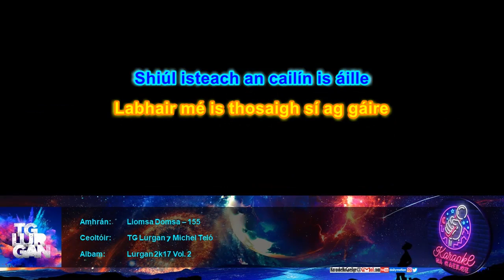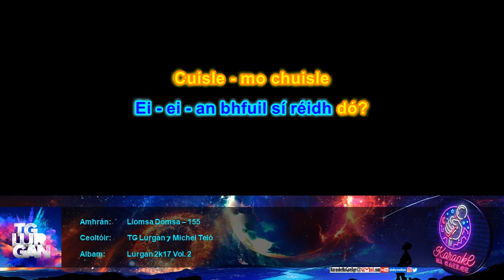KnaG 155 – Liomsa Domsa – TG Lurgan ⁊ Michel Teló [Mód Crua – Glór 0%]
Teideal bunúil: “Liomsa Dhomsa” (Gaeilge Chonamara)

Iarratais/ceartúcháin:
KaraokeNaGaeilge[ag]gmail[punc]com

Liricí:

Liomsa - domsa
Ag breathnú ort chomh snasta
Ei - an bhfuil sí réidh dó?
Ei - ei - an bhfuil sí réidh dó?
Cuisle - mo chuisle
Nach í atá go hálainn
Muid uilig i gConamara
Chuile dhuine ag spraoi is ag damhsa
Shiúl isteach an cailín is áille
Labhair mé is thosaigh sí ag gáire
Liomsa - domsa
Cuisle - mo chuisle
Sábado na balada
A galera começou a dançar
E passou a menina mais linda
Tomei coragem e comecei a falar
Liomsa - domsa